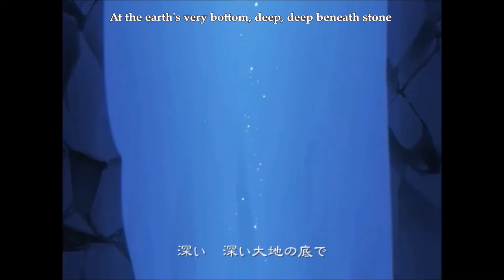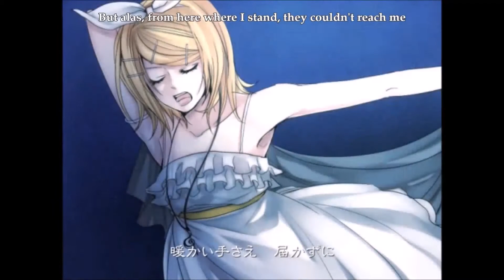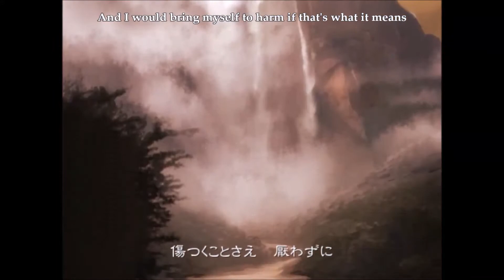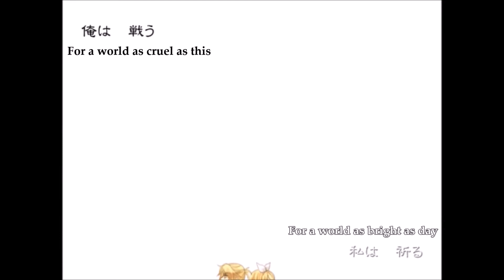【AVANNA】 Paradise of Light and Shadow -English Dub-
Heeeeere we go, in spite of my own incompetences I made another English Dub for you all to enjoy or not. I don't think the Synchronicity fandom is terribly active these days, and there's plenty of dubs of Part 2 out there, but I've wanted to make lyrics to this forever.

Sorry that I've been so slow on the updates and responding to comments guys, and there's plenty of lyric videos I know you want me to be making (that I want to make too, heck,) I'll try and get on them soon. (Maybe make a FAQ for frequent comments I get?) Waiting for permission for two tracks I've already got videos for has frustrated me, but I'm not sure what else I could/should do about that without a firm yes or no.

Anyway, the Synchronicity series belongs to Hitoshizuku-P
Video was made for the series by Suzunosuke for Hitoshizuku-P
Art at the end and in the thumbnail was made for this video by the artist you can check out
vsqx from a ust by nmasao1

Lyrics:
At the end of a paradise fashioned by hand
At the earth’s very bottom, deep, deep under stone
I am fated to sing prayers long as I can
Forever, and forever alone

What remains from the past that had nowhere to run
Are the voices that I weave around and round again
Standing at the edge of history that cycles on
I am dedicated to this fate

For my entire life, all that I’ve ever done
Is to keep on blindly singing songs
A song to bring the sun, a song for rain to come
Rising up in a gentle requiem

Once others tried to reach and offer warmer hands
At end of the road to this paradise
But alas, from here where I stand, they couldn’t reach me…

At the very bottom, deep in a world that is dying
I am fated to sing prayers for as long as I can sing
And with the voices of the forgotten past
Forever in gentle sleep

As I change my despair into a smile it is yet
To the bottom of my tears I finally sink

At the end of a paradise with no recourse
What I seek is a voice lost to me long, long ago
I am fated to wander here for evermore
Farther and farther away from home

In the shadow of a history nobody knows
I wish for the stolen days, and day by day it grows
In the depths of my heart a singing voice echoes
And it’s agonized by suffering

Within this paradise that is to never cease
My wish is one that it never hears
The sound’s distorted by voices over me
Just to vanish away once again

Yet with my very hands I want somehow to feel
That the warmth I hear in your voice is real
And I would bring myself to harm if that’s what it means

I will take away the life of the voice I hear roaring
Let it write and let it sleep till the end of the world comes
And if I cannot reach you even when all
The light has dissolved at last

Then I’ll just finish off for good this so-called “paradise”
With my own two very hands

For the world as bright as day, I will pray to save it
For the sake of all those smiles you can see in this world no matter where you go
Hope and light that shines upon tomorrow wrapped up into a song
I will gladly sing that song,
I will give my life over in hopes I can sing with my voice on the wind till the day I am gone

(For a world as cruel as this, I will fight to end it)
(Because I could see you cry when you were all alone)
(Shadows and despair cast back wrapped up into a song)
(You were stolen from me once)
(I can’t hear your voice anymore and I must sink to the bottom of rain till the day that I’m gone)

All the voices will in time come to meet with a light once
That will lead into shadow
And the history repeats itself as once again round it goes

Out of the infinite world growing louder than ever
Is a thudding heartbeat sound
It resounds like a death knell

Within this Paradise of Light and Shadow
Where every life must end
Just to grow back again, now I hope for this time that I can carry
My wish to it…